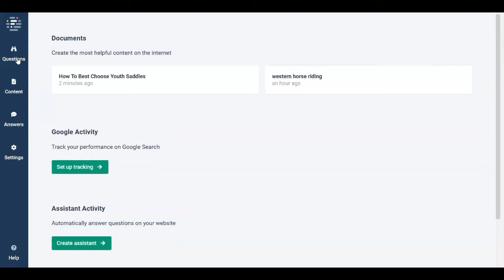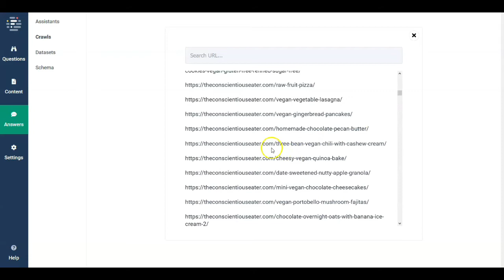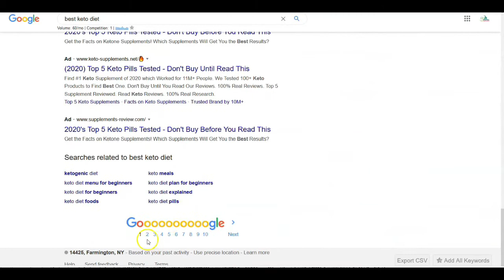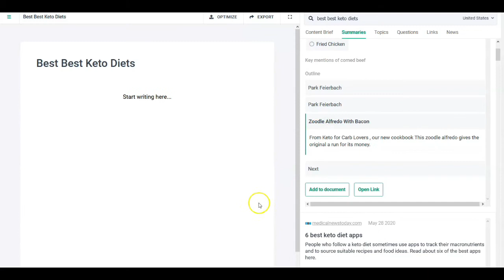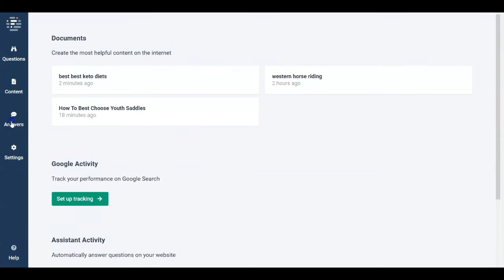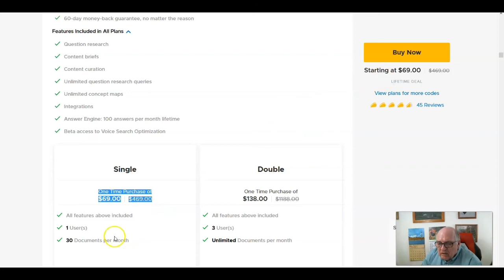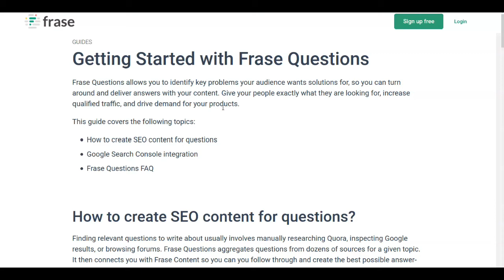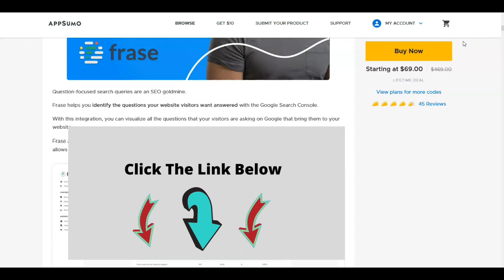Frase A.I. Review - Use Frase For Better Content Creation 🔥🔥🔥8 out of 10 rating 🔥🔥🔥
This is a complete Frase A.I. review. You can get a great look at just how thorough and complete this tool is for helping to create content. No exaggerations, just the facts. Appsumo link for Frase is

Great Free Tips and a bigger better business can be yours, Follow this FREE Step By Step training

It's All About Numbers. BUT It's Never As Easy as 1, 2, 3.

👌👌 Found this video helpful, we'd appreciate your friendly support and like the video 👍👍👍Don't Forget To Subscribe to our channel Please tap the 🔔🔔🔔 To keep up with our new information releases

If you want to learn more about me, you may go to my website which may be found